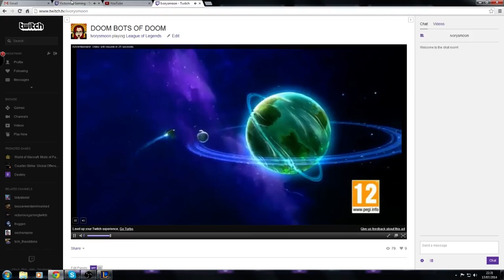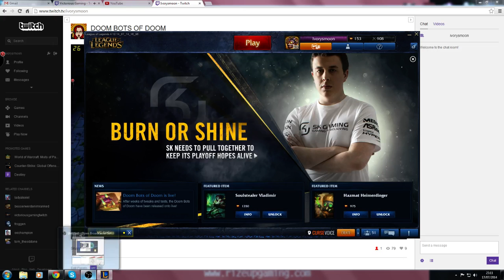Ivorymoon VS. DOOMBOTS of DOOM! (Lvl 2)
The guys and I take on the doombots. This is the first time I take them on.

*WARNING* please be aware i tend to get stressed out and scream alot in this match.